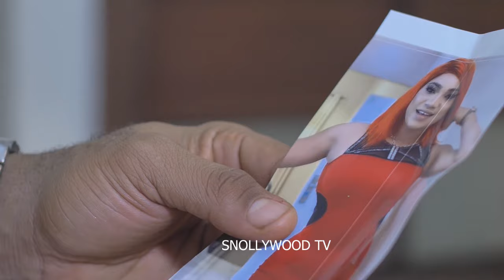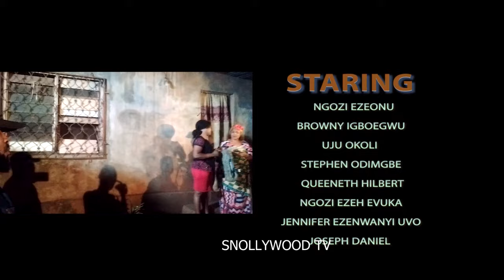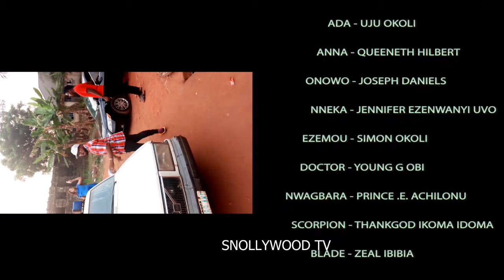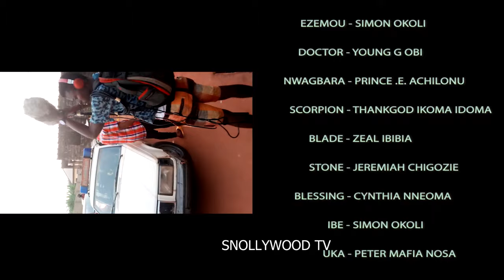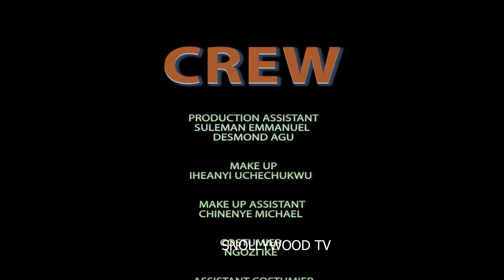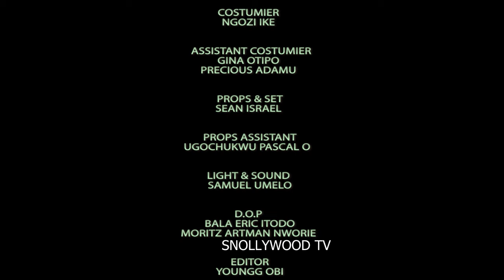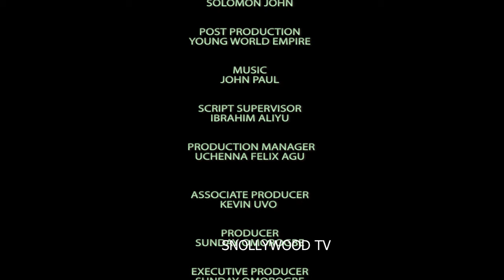MY FAVORITE COOK FULL MOVIE new UJU OKOLI/STEPHEN ODIMGBE 2024 LATEST NIGERIAN NOLLYWOOD MOVIE